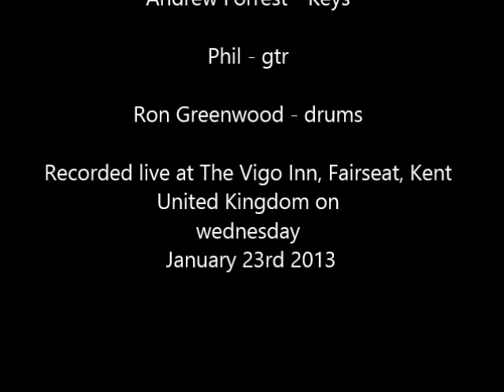Leave my girl alone 23 01 2013